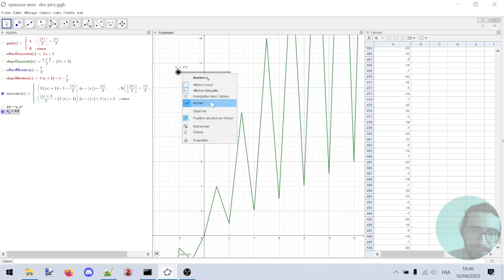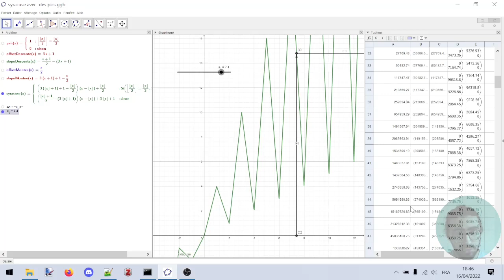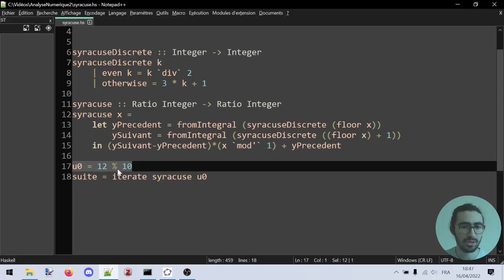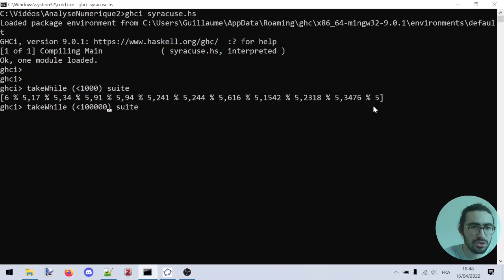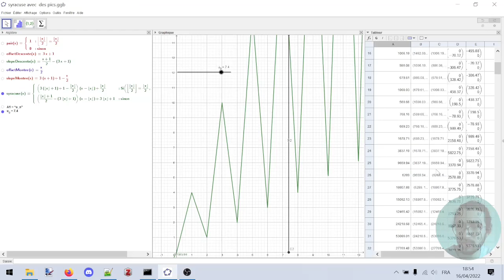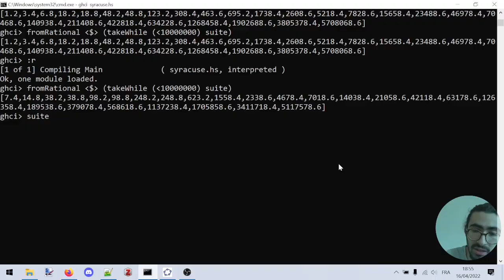Les calculs sont pas bons Kevin - Analyse Numérique 2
Les ordinateurs nous donne parfois une fausse impression de certitude. Il faut cependant toujours avoir un œil critique sur les résultats qu'ils nous donnent !